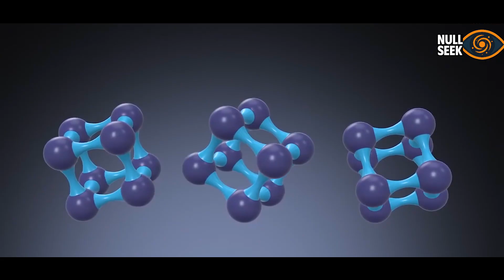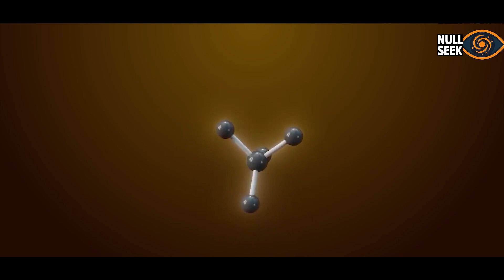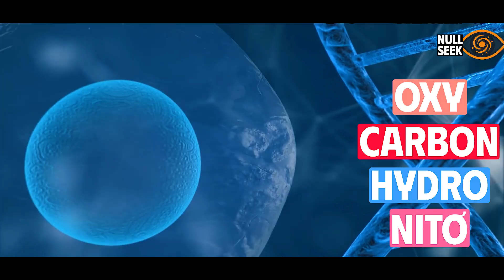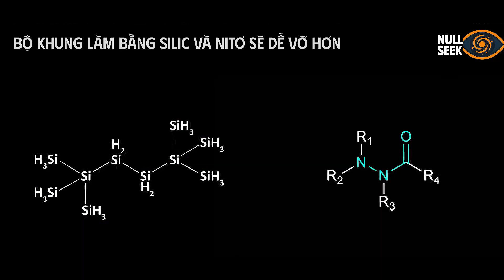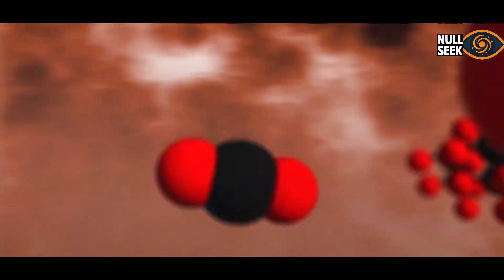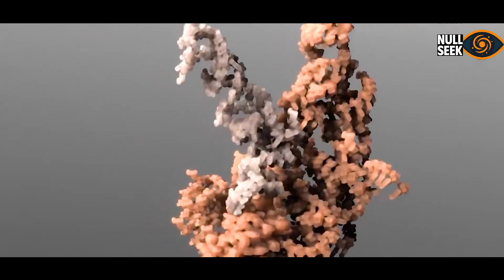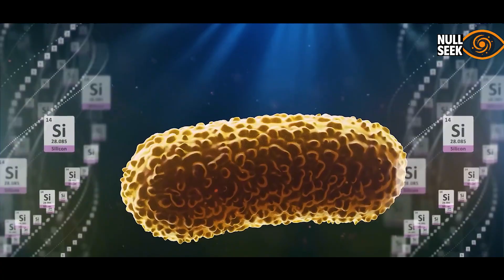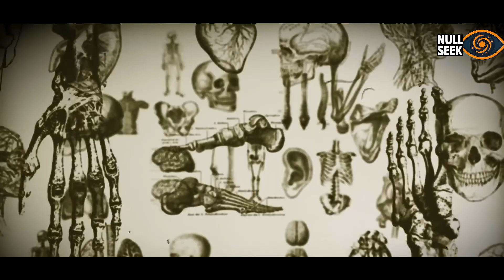Tại Sao Vũ Trụ Lại Có Những Sinh Vật Yếu Đuối Như Con Người? Liệu Silic Có Phải Là Tương Lai?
Con người luôn tự hào là đỉnh cao của sự sống, nhưng liệu chúng ta có thật sự là “chuẩn mực” của vũ trụ? Video này sẽ đưa bạn vào hành trình khám phá: vì sao sự sống nền cacbon thống trị Trái Đất, và liệu silic có thể trở thành chủ nhân thực sự của các hành tinh nóng bỏng đầy dung nham. Từ Nghịch lý Fermi, đến giả thuyết về sinh vật nền silic và khả năng loài người chỉ là “bước đệm” cho một dạng sống mới – tất cả sẽ mở ra một góc nhìn hoàn toàn khác về vũ trụ và chính chúng ta.

Phân cảnh video:
00:00 Mở đầu
01:01 Bằng chứng của sự sống cacbon
05:48 Nghịch lý Fermi
07:05 Khả năng tồn tại của sự sống silic
09:16 Mê cung sai lệch
11:03 Giả thuyết táo bạo
12:04 Kết luận

👍 Nếu thấy video hữu ích, đừng quên LIKE để ủng hộ kênh.
💬 Hãy để lại ý kiến của bạn trong BÌNH LUẬN – Null Seek luôn muốn nghe quan điểm từ bạn.
🕵️ Hãy tham gia hội viên của kênh nếu bạn muốn trở thành Nhà Khám Phá cùng đồng hành với Null Seek

Đề xuất:
📺 Video bạn có thể thích: NASA Tìm Thấy Dấu Hiệu Sự Sống Trên Sao Hỏa - Bước Ngoặt Lớn Của Nhân Loại?